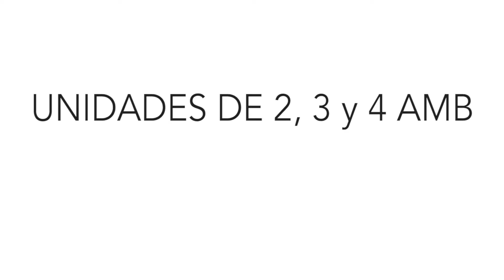Mieres Propiedades - Departamentos en venta en VIVO Tortuguitas